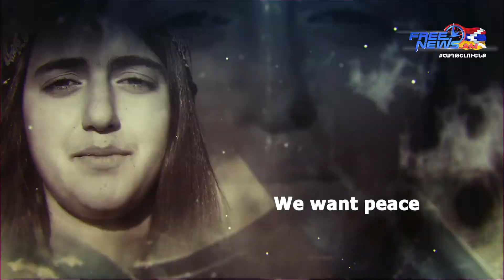Արցախը խաղաղություն է ուզում